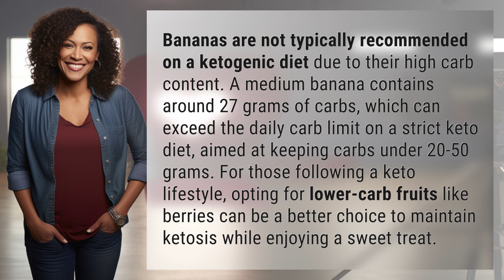Can I have a banana on keto?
Bananas on Keto: What You Need to Know 👉 Bananas on Keto 👉 Discover why bananas may not be the best choice for a ketogenic diet and learn about lower-carb fruit alternatives for staying in ketosis.

Laura S. Harris (2024, March 10.) Can I have a banana on keto?
    🌐 AskAbout.video